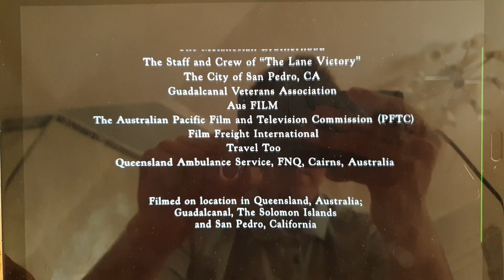Released By Twentieth Century Fox Film Corporation (1998)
From the end The Thin Red Line (1998)